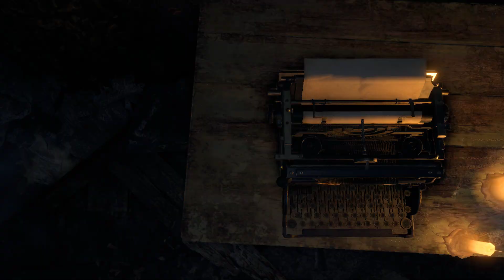Resident Evil 4 Remake || Chapter - 1 Gameplay NG+